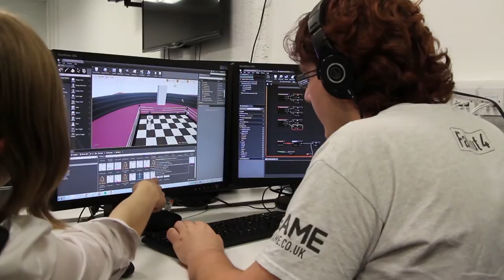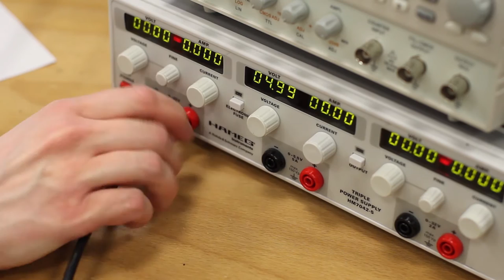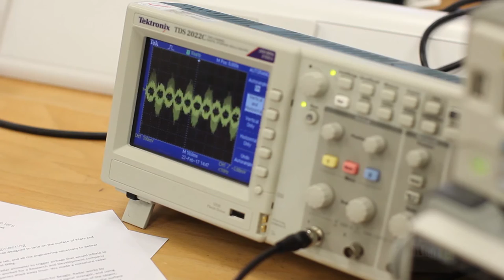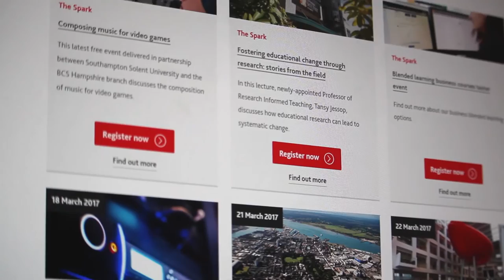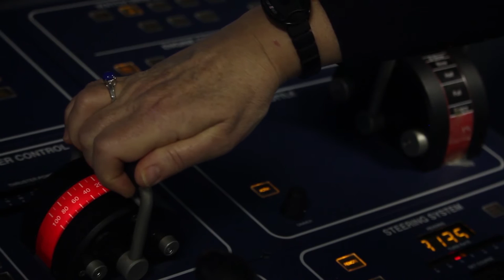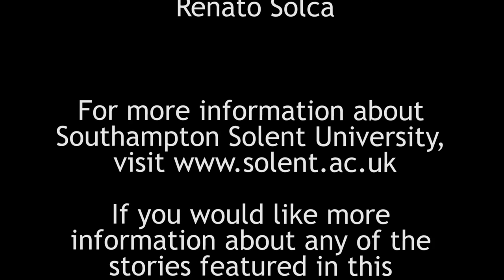Inside Solent February Edition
We hope you enjoy the February edition of Inside Solent, a monthly programme full of the latest news, views and events at the University.

This month, we look at virtual reality, the MARTHA report, and a Solent lecturer's involvement in the Beagle 2 Mars landing.

We also catch up with hon doc Craig David. Tickets are available to Craig's Southampton concert on 1 September at the Ageas Bowl